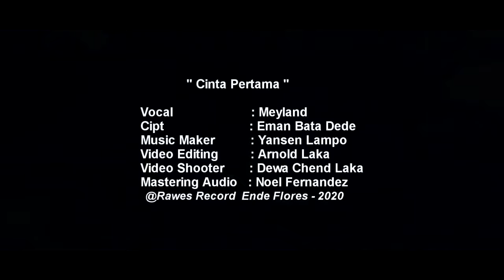Meyland - Cinta Pertama (Music Video)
Hay semuanya, mengenai channel youtube saya @EmanBataDedeOfficial  Tidak bisa saya akses lagi. oleh sebab itu saya akan menggabungkan video yang ada pada channel pertama saya ke channel saya yang baru @RAWESOFFICIAL  Terima Kasih.

Semoga Lagu ini bisa menghibur kita semuanya.

         " Cinta Pertama "
Cipt     : Eman Bata Dede
Vocal  : Meyland

        @Rawes Record

                       Terima Kasih